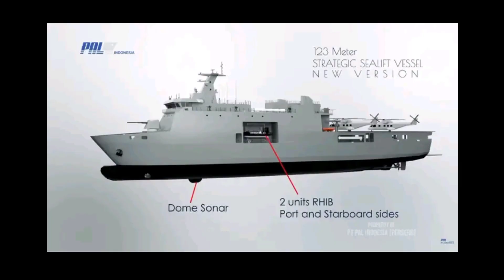DND PLANS TO AWARD THE LANDING DOCK ACQUISITION TO PT PAL PERSERO INDONESIA